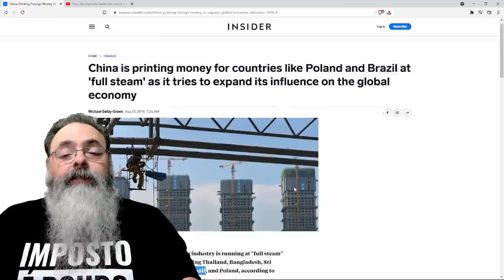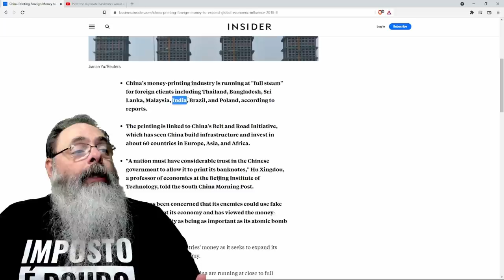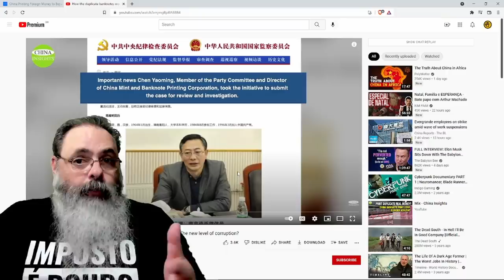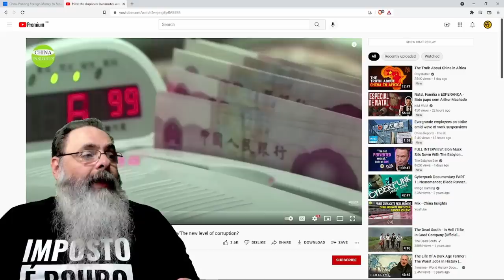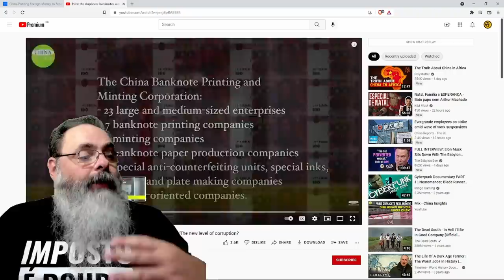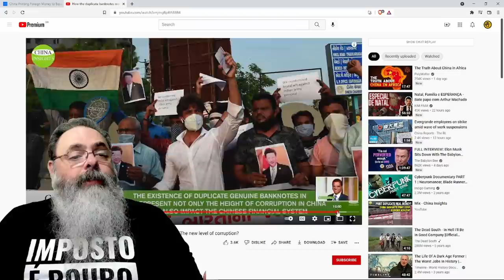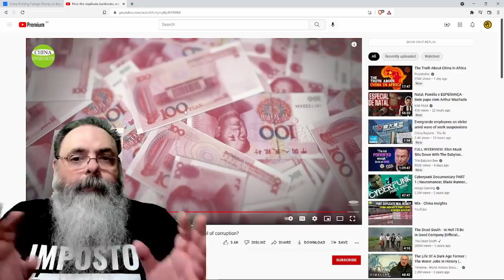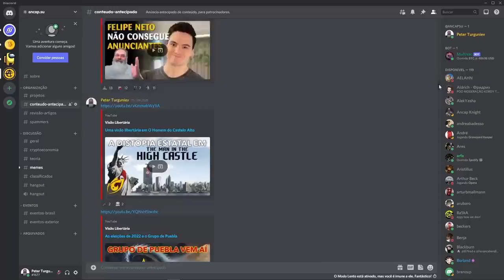Escândalo de impessão duplicada na casa da moeda da china pode ser risco para o Brasil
Ajude o canal:

16vmNcrA4Mvf7CaRLirAmpnjz1ZH3bWNkQ (Bitcoin)
LSCnrubCVcpuLrGTTLMqpwRTXvYz7vMbbA (Litecoin)
0x28aec946919c70e5e25d7c6785ede7622278b463 (Ethereum)
nano_1s6i6xwujzqnmie8nc3x8rfumdnebpsd6h4cp9wgkcpk4eb1xn5u7n48ok5b (Nano)
0x1302536c28695e47aaedd020aaf39f500cf6c22f (BNB)